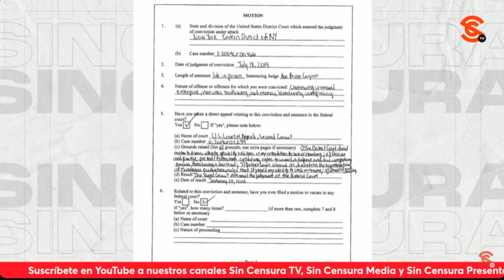MikeVigil dice que solicitud del Chapo de nuevo juicio NO VA A LLEGAR A NADA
Ante la petición de reposición de juicio de Joaquín guzmanloera elchapoguzman , argumentando irregularidades en su extradición y una mala defensa, el exdirector de operaciones internacionales de la DEA mikevigil nos planteó que no cree que le otorguen un juicio nuevo, que eso no va a llegar a nada